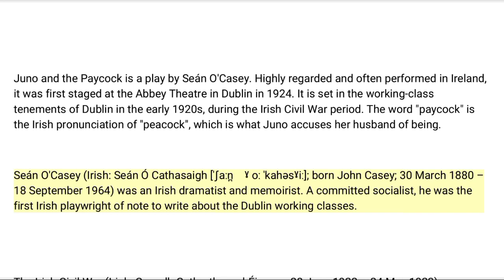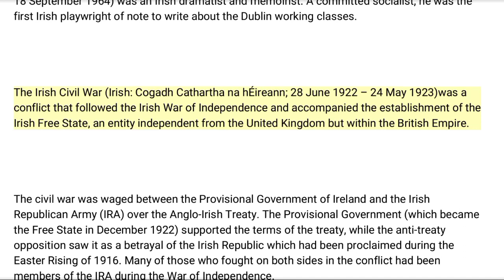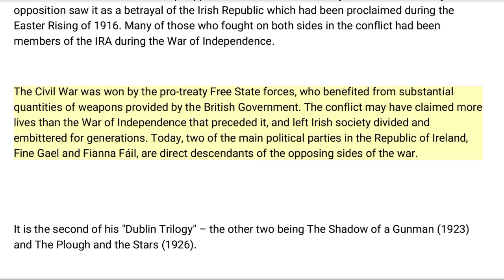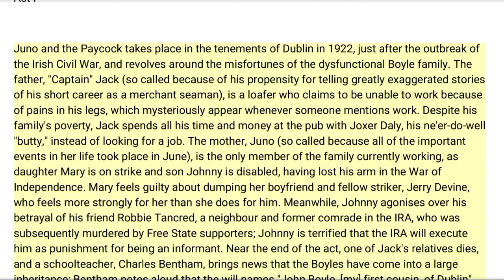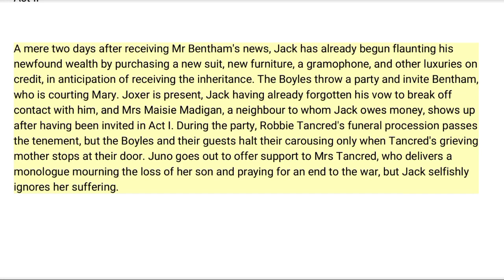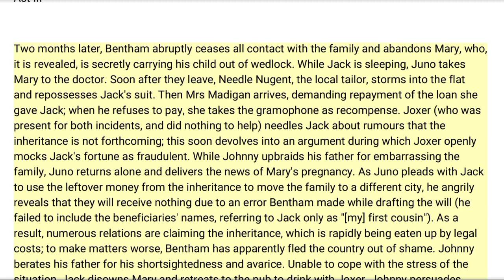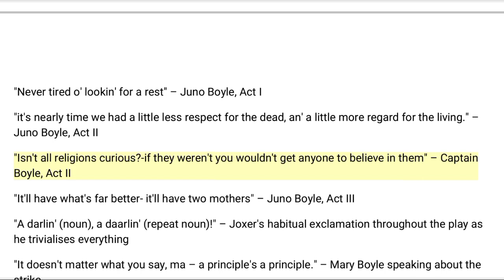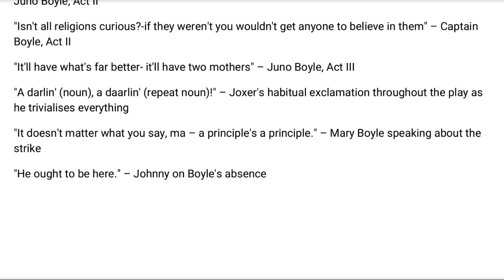Juno and the Paycock || Play by Seán O'Casey || Brief Summary